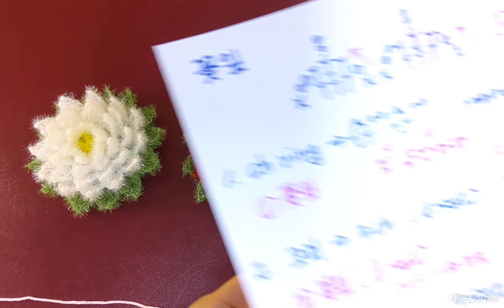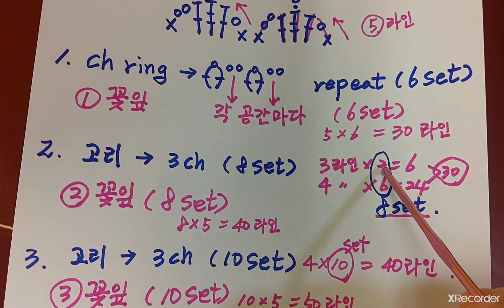다알리아 꽃 수세미 뜨기 (How to crochet dahlia)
아주 쉬운 디자인이면서 예뻐요.
뒷면은 거미줄 모양 그물뜨기 입니다.
작게 뜨시길 원하시면 3.5mm코바늘 사용해주세요.